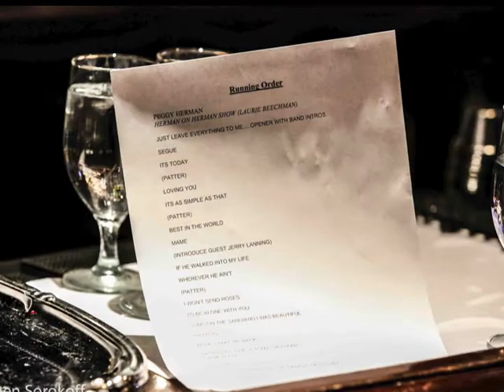Stephen Sorokoff YOU ARE THERE Peggy Herman at The Laurie Beechman